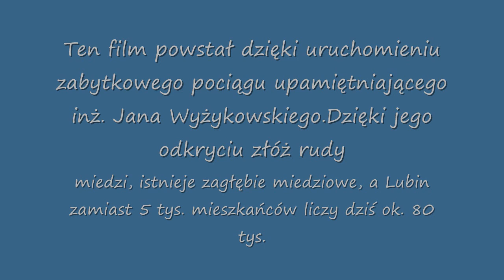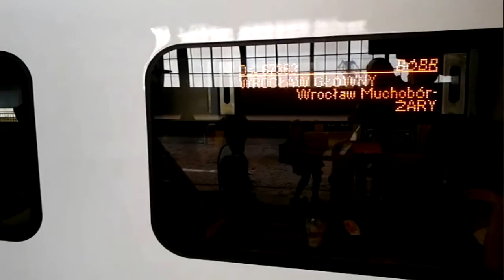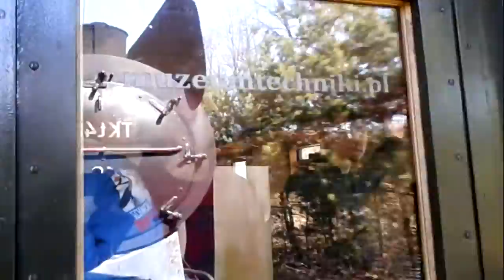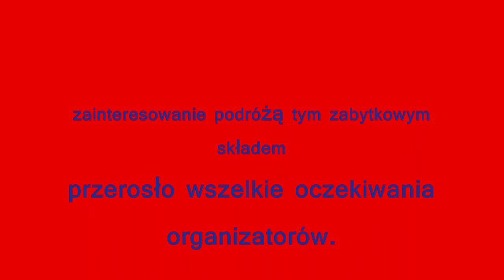Pociąg "Wyżykowski" z parowozem TKt48-18, Lubin - Legnica - Lubin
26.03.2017 - okazjonalny przejazd pociągu retro z zabytkowymi wagonami osobowymi Ci28 i Bi29 z lat 20. XX w. oraz tendrzakiem TKt48, upamiętniający 60-lecie odkrycia złóż rudy miedzi przez inż. Jana Wyżykowskiego. Jaki to miało wpływ na losy Lubina i okolic, wszyscy wiedzą...Z tego względu inny kurs tego składu został nazwany "Cuprum". Pociąg został uruchomiony przez Muzeum Techniki w Jaworzynie Śląskiej. Pozdrowienia dla wszystkich filmujących oraz fotografujących ten pociąg.